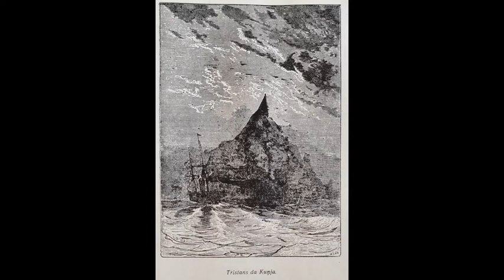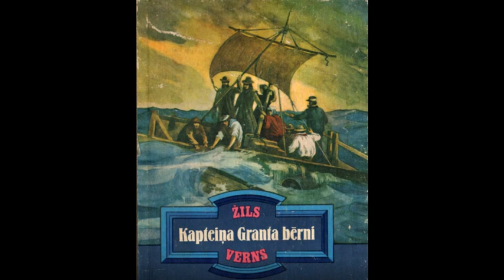2. nodaļa - Žils Verns "Kapteiņa Granta bērni" - 2.daļa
Žils Verns "Kapteiņa Granta bērni"
Ceļojums apkārt zemeslodei

Izdevniecība "Liesma", Rīga 1986 Ilustrējis Riū
No franču valodas tulkojis Ēvalds Juhņēvičs
Arvīda Būmaņa mākslinieciskais noformējums